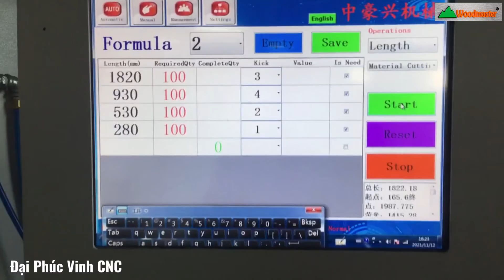MÁY CẮT KHUYẾT TẬT VẠCH PHẤN CAO TỐC WM-S260 | tối ưu cắt và phân loại theo kích thước | Woodmaster